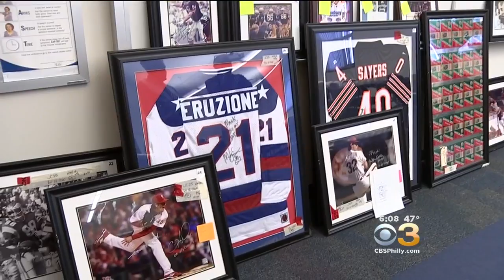Burlington County Prosecutor's Office Hold Sports Memorabilia Auction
Officials say they are holding the auction after the items were seized from a suspect who was sent to prison for stealing nearly $200,000.